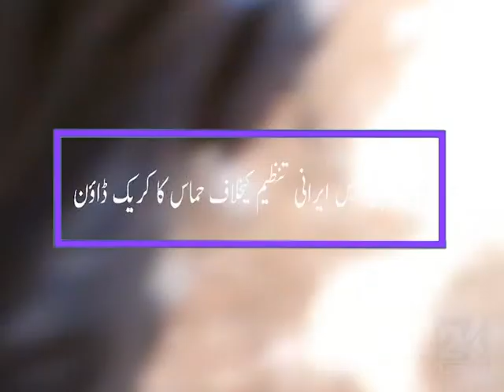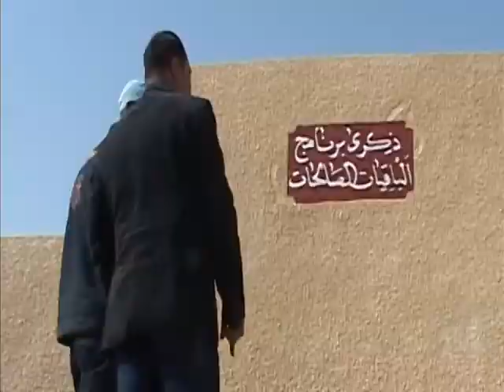Hamas's kick-off against Iranian organization in Gaza |غزه ميں ايرانى تنظيم كيخلاف حماس كا كريك ڈاؤن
Hamas's kick-off against Iranian organization in Gaza |
غزه ميں ايرانى تنظيم كيخلاف حماس كا كريك ڈاؤن